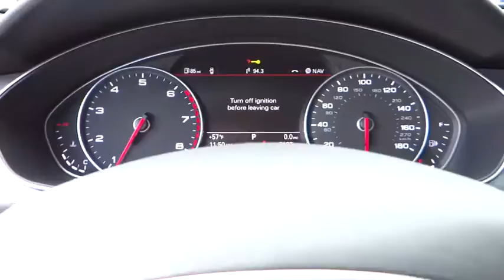2014 Audi A6 used, Long Island, Huntington, East Northport, Plainview, NY AU5229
2014 Audi A6
2014 Audi A6 2.0T Premium Plus - Stock#: AU5229 - VIN#: WAUGFAFC9EN132282

363 E. Jericho Turnpike

CLEAN CARFAX, ONE OWNER!!, PREMIUM PLUS MODEL, NAVIGATION GPS NAV, REAMINDER OF FACTORY WARRANTY, BOSE SOUND SYSTEM, and AUDI SIDE ASSIST. Turbo! How tempting is this handsome, one-owner 2014 Audi A6? This plush A6, with grippy AWD, will handle anything mother nature decides to throw at you during one of her bad days at work.